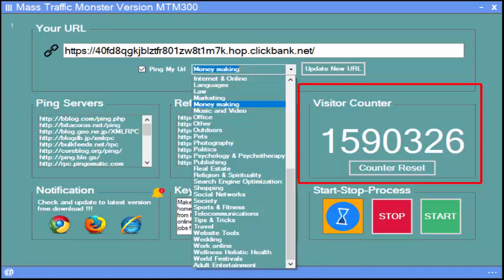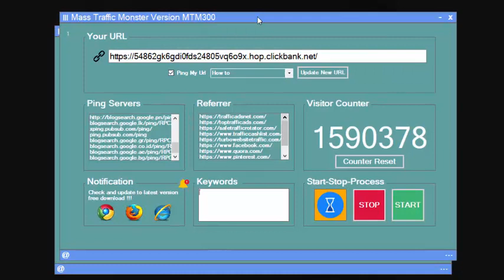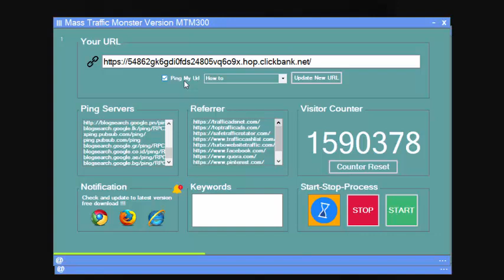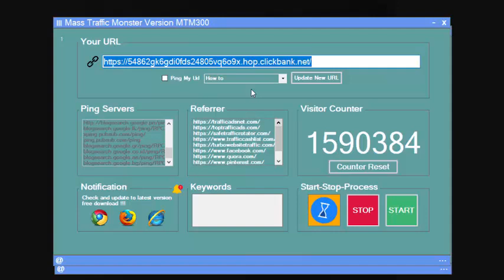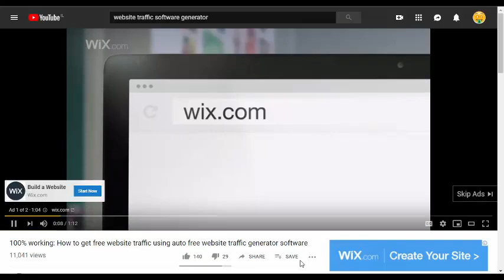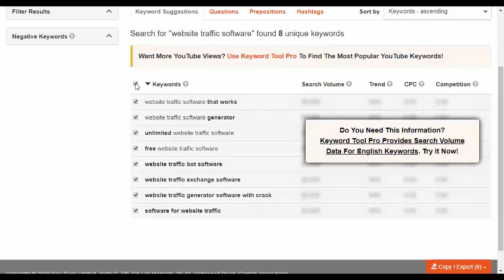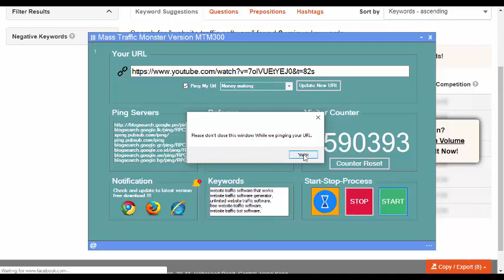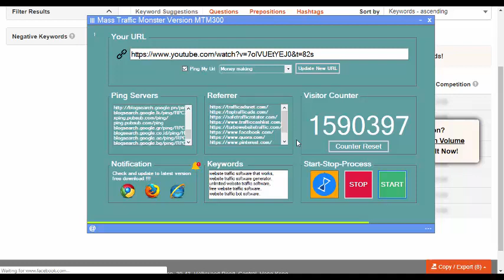Mass Traffic Monster software | Best Website Traffic Generator Software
Mass Traffic Monster is a traffic platform that generates local and world traffic more than 11k websites, 300 categories, and 100 countries. It is not free traffic software but also has the quality of real-time traffic at a reasonable price. While using native traffic you can drive visitors with low bounce rate and long visit duration interested in your content. Start with only $60 you can make your business more visible.

𝐛𝐮𝐢𝐥𝐝 𝐛𝐚𝐜𝐤𝐥𝐢𝐧𝐤𝐬
𝐡𝐢𝐠𝐡 𝐪𝐮𝐚𝐥𝐢𝐭𝐲 𝐛𝐚𝐜𝐤𝐥𝐢𝐧𝐤𝐬
𝐛𝐚𝐜𝐤𝐥𝐢𝐧𝐤𝐬
𝐬𝐞𝐨
𝐥𝐢𝐧𝐤 𝐛𝐮𝐢𝐥𝐝𝐢𝐧𝐠
𝐡𝐨𝐰 𝐭𝐨 𝐜𝐫𝐞𝐚𝐭𝐞 𝐛𝐚𝐜𝐤𝐥𝐢𝐧𝐤𝐬
𝐛𝐚𝐜𝐤𝐥𝐢𝐧𝐤 𝐜𝐡𝐞𝐜𝐤𝐞𝐫
𝐠𝐨𝐨𝐠𝐥𝐞 𝐬𝐞𝐨 𝐭𝐨𝐨𝐥𝐬
𝐬𝐞𝐨 𝐛𝐚𝐜𝐤𝐥𝐢𝐧𝐤𝐬
𝐜𝐫𝐞𝐚𝐭𝐞 𝐛𝐚𝐜𝐤𝐥𝐢𝐧𝐤𝐬
𝐡𝐨𝐰 𝐭𝐨 𝐛𝐮𝐢𝐥𝐝 𝐛𝐚𝐜𝐤𝐥𝐢𝐧𝐤𝐬
𝐡𝐨𝐰 𝐭𝐨 𝐠𝐞𝐭 𝐛𝐚𝐜𝐤𝐥𝐢𝐧𝐤𝐬 𝐰𝐞𝐛𝐬𝐢𝐭𝐞 𝐛𝐚𝐜𝐤𝐥𝐢𝐧𝐤𝐬
𝐠𝐞𝐭 𝐛𝐚𝐜𝐤𝐥𝐢𝐧𝐤𝐬
𝐡𝐨𝐰 𝐭𝐨 𝐛𝐮𝐢𝐥𝐝 𝐛𝐚𝐜𝐤𝐥𝐢𝐧𝐤𝐬 𝟐𝟎𝟏𝟗
𝐟𝐢𝐧𝐝 𝐛𝐚𝐜𝐤𝐥𝐢𝐧𝐤𝐬
𝐪𝐮𝐚𝐥𝐢𝐭𝐲 𝐛𝐚𝐜𝐤𝐥𝐢𝐧𝐤𝐬
𝐛𝐮𝐢𝐥𝐝 𝐡𝐢𝐠𝐡 𝐪𝐮𝐚𝐥𝐢𝐭𝐲 𝐛𝐚𝐜𝐤𝐥𝐢𝐧𝐤𝐬
𝐥𝐢𝐧𝐤 𝐛𝐮𝐢𝐥𝐝𝐢𝐧𝐠 𝐬𝐭𝐫𝐚𝐭𝐞𝐠𝐢𝐞𝐬
𝐪𝐮𝐚𝐥𝐢𝐭𝐲 𝐥𝐢𝐧𝐤𝐬
𝐡𝐨𝐰 𝐭𝐨 𝐠𝐞𝐭 𝐭𝐫𝐚𝐟𝐟𝐢𝐜 𝐭𝐨 𝐲𝐨𝐮𝐫 𝐰𝐞𝐛𝐬𝐢𝐭𝐞 𝐟𝐚𝐬𝐭
𝐠𝐞𝐭 𝐦𝐨𝐫𝐞 𝐭𝐫𝐚𝐟𝐟𝐢𝐜 𝐭𝐨 𝐰𝐞𝐛𝐬𝐢𝐭𝐞
𝐟𝐫𝐞𝐞 𝐛𝐚𝐜𝐤𝐥𝐢𝐧𝐤 𝐠𝐞𝐧𝐞𝐫𝐚𝐭𝐨𝐫
𝐛𝐚𝐜𝐤𝐥𝐢𝐧𝐤 𝐠𝐞𝐧𝐞𝐫𝐚𝐭𝐨𝐫
𝐛𝐚𝐜𝐤𝐥𝐢𝐧𝐤 𝐠𝐞𝐧𝐞𝐫𝐚𝐭𝐨𝐫 𝐭𝐨𝐨𝐥
𝐛𝐚𝐜𝐤𝐥𝐢𝐧𝐤 𝐠𝐞𝐧𝐞𝐫𝐚𝐭𝐨𝐫 𝐟𝐫𝐞𝐞
𝐨𝐧𝐥𝐢𝐧𝐞 𝐛𝐚𝐜𝐤𝐥𝐢𝐧𝐤 𝐠𝐞𝐧𝐞𝐫𝐚𝐭𝐨𝐫
𝐛𝐚𝐜𝐤𝐥𝐢𝐧𝐤 𝐠𝐞𝐧𝐞𝐫𝐚𝐭𝐨𝐫 𝐨𝐧𝐥𝐢𝐧𝐞
𝐛𝐚𝐜𝐤𝐥𝐢𝐧𝐤 𝐠𝐞𝐧𝐞𝐫𝐚𝐭𝐨𝐫 𝐬𝐢𝐭𝐞𝐬
𝐨𝐟𝐟 𝐩𝐚𝐠𝐞 𝐬𝐞𝐨 𝐭𝐞𝐜𝐡𝐧𝐢𝐪𝐮𝐞𝐬
𝐨𝐟𝐟 𝐩𝐚𝐠𝐞 𝐬𝐞𝐨
𝐬𝐞𝐨 𝐭𝐞𝐜𝐡𝐧𝐢𝐪𝐮𝐞𝐬
𝐝𝐨 𝐟𝐨𝐥𝐥𝐨𝐰 𝐛𝐚𝐜𝐤𝐥𝐢𝐧𝐤 𝐬𝐢𝐭𝐞
𝐟𝐫𝐞𝐞 𝐝𝐨 𝐟𝐨𝐥𝐥𝐨𝐰 𝐛𝐚𝐜𝐤𝐥𝐢𝐧𝐤
𝐝𝐨𝐟𝐨𝐥𝐥𝐨𝐰 𝐛𝐚𝐜𝐤𝐥𝐢𝐧𝐤𝐬 𝟐𝟎𝟐𝟎
𝐚𝐝𝐯𝐚𝐧𝐜𝐞𝐝 𝐬𝐞𝐨
𝐰𝐡𝐚𝐭 𝐢𝐬 𝐬𝐞𝐨,𝐬𝐞𝐨 𝐢𝐧 𝐡𝐢𝐧𝐝𝐢
𝐡𝐨𝐰 𝐭𝐨 𝐫𝐚𝐧𝐤 𝐰𝐞𝐛𝐬𝐢𝐭𝐞 𝐢𝐧 𝐠𝐨𝐨𝐠𝐥𝐞
𝐫𝐚𝐧𝐤 𝐧𝐮𝐦𝐛𝐞𝐫 𝟏 𝐨𝐧 𝐠𝐨𝐨𝐠𝐥𝐞
𝐰𝐞𝐛 𝐝𝐞𝐯𝐞𝐥𝐨𝐩𝐦𝐞𝐧𝐭
𝐥𝐞𝐚𝐫𝐧 𝐬𝐞𝐨
𝐬𝐭𝐞𝐩 𝐛𝐲 𝐬𝐭𝐞𝐩 𝐬𝐞𝐨 𝐠𝐮𝐢𝐝𝐞
𝐬𝐞𝐚𝐫𝐜𝐡 𝐞𝐧𝐠𝐢𝐧𝐞 𝐨𝐩𝐭𝐢𝐦𝐢𝐳𝐚𝐭𝐢𝐨𝐧
𝐚𝐡𝐫𝐞𝐟𝐬
𝐬𝐞𝐦𝐫𝐮𝐬𝐡
𝐤𝐞𝐲𝐰𝐨𝐫𝐝𝐭𝐨𝐨𝐥
𝐬𝐞𝐨 𝐭𝐢𝐩𝐬 & 𝐭𝐫𝐢𝐜𝐤𝐬
𝐬𝐞𝐨 𝐭𝐮𝐭𝐨𝐫𝐢𝐚𝐥 𝐢𝐧 𝐡𝐢𝐧𝐝𝐢
𝐛𝐚𝐜𝐤𝐥𝐢𝐧𝐤𝐬 𝐟𝐨𝐫 𝐲𝐨𝐮𝐭𝐮𝐛𝐞 𝐯𝐢𝐝𝐞𝐨𝐬
𝐛𝐚𝐜𝐤𝐥𝐢𝐧𝐤𝐬 𝐬𝐞𝐨
𝐛𝐚𝐜𝐤𝐥𝐢𝐧𝐤𝐬 𝐞𝐱𝐩𝐥𝐚𝐢𝐧𝐞𝐝
𝐛𝐚𝐜𝐤𝐥𝐢𝐧𝐤𝐬 𝐛𝐚𝐧𝐠𝐥𝐚 𝐭𝐮𝐭𝐨𝐫𝐢𝐚𝐥
𝐛𝐚𝐜𝐤𝐥𝐢𝐧𝐤𝐬 𝟐𝟎𝟐𝟎
𝐛𝐚𝐜𝐤𝐥𝐢𝐧𝐤𝐬 𝐬𝐞𝐨 𝐬𝐭𝐫𝐚𝐭𝐞𝐠𝐲 𝟐𝟎𝟐𝟎
𝐛𝐚𝐜𝐤𝐥𝐢𝐧𝐤𝐬 𝐟𝐨𝐫 𝐛𝐥𝐨𝐠𝐠𝐞𝐫
𝐛𝐚𝐜𝐤𝐥𝐢𝐧𝐤𝐬 𝐰𝐨𝐫𝐝𝐩𝐫𝐞𝐬𝐬
𝐛𝐚𝐜𝐤𝐥𝐢𝐧𝐤𝐬 𝐟𝐨𝐫 𝐞𝐜𝐨𝐦𝐦𝐞𝐫𝐜𝐞
𝐛𝐚𝐜𝐤𝐥𝐢𝐧𝐤𝐬 𝐭𝐮𝐭𝐨𝐫𝐢𝐚𝐥

shorturl.at/csKPZ